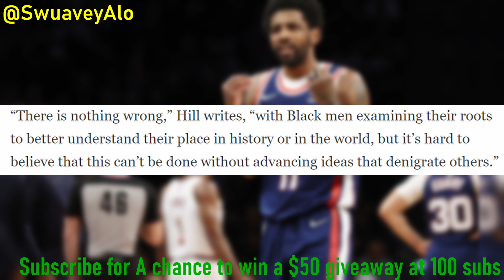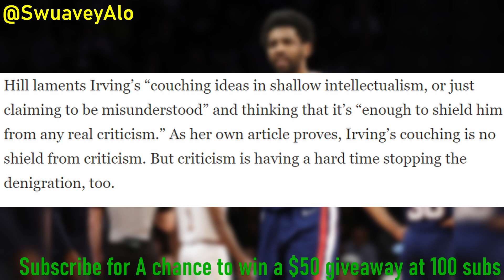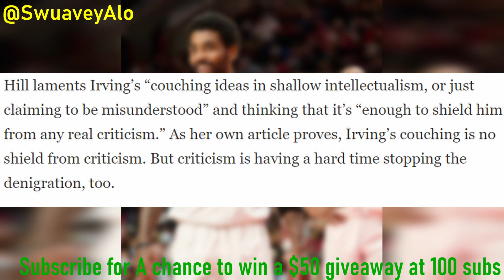JEMELE HILL CLOWNS AND MISLABEL KYRIE IRVING!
Jemele Hill tries to clown kyrie Irving and mis label his name.